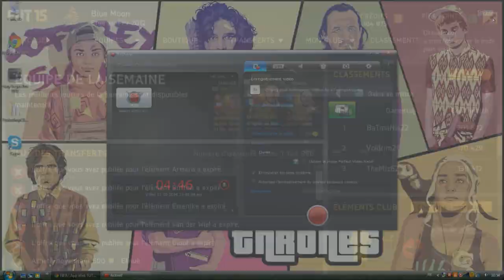FUT 15 | Achat-Revente #4 | Astuce pour faciliter ses recherches!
Yooooo tout l'monde,

J'espère que vous allez tous très bien; aujourd'hui on s'retrouve sur FUT 15! J'vous explique dans cette vidéo comment faciliter l'achat-revente avec des boostés! Essayez-là, et dites moi c'que vous en avez pensez!
Pour ceux que sa intéresse voici mon skype: MrCityzHD
Mon Gamertag: MrCityzHD
Merci à vous tous, vous êtes déjà 8700, sa fait trop plaisir!

Bonne vidéo, bye!